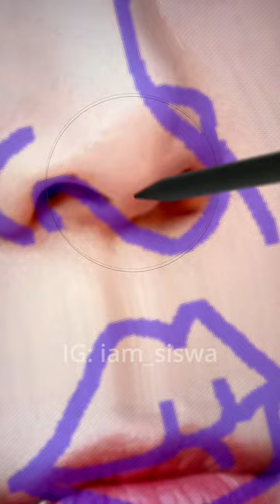I turned Jungkook BTS into ✨ handsome Squidward ✨